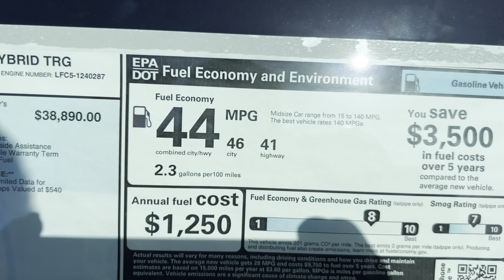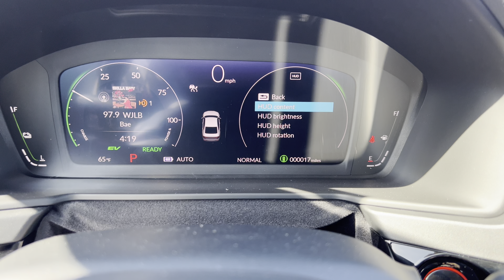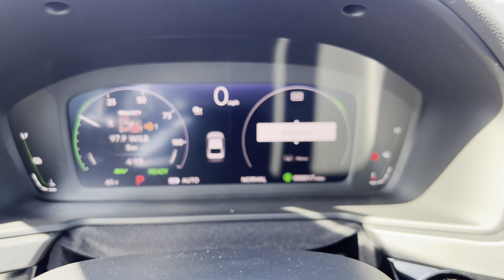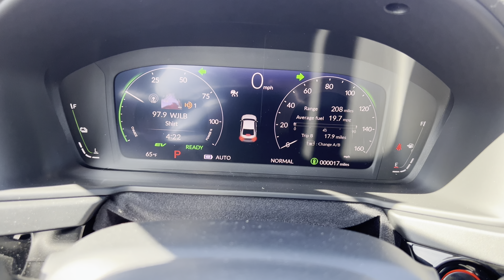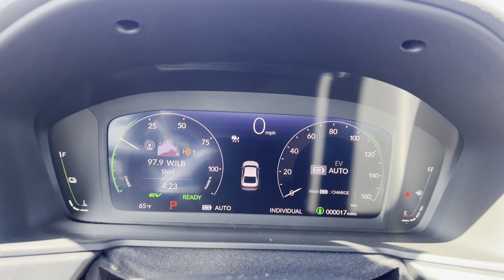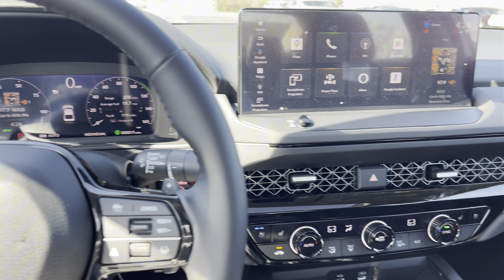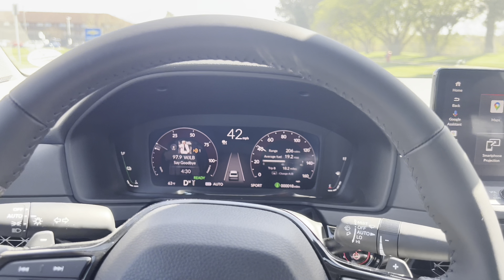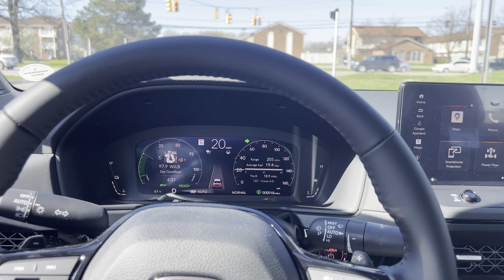2024 Honda Accord Hybrid Touring Review!!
This is a simple review of this honda accord touring in solar silver color! I have said this before, but the new accord has grown on me a lot and looks very good! Exterior in this silver color makes the black accent pop out more plus the rims look amazing especially those headlights look very good. The interior is nice with the soft leather seats and the massive 12.3” center screen is awesome let’s not forget the 9 speaker bose sound system. The accord touring is the highest trim that Honda has to over and this particular model is fully loaded!